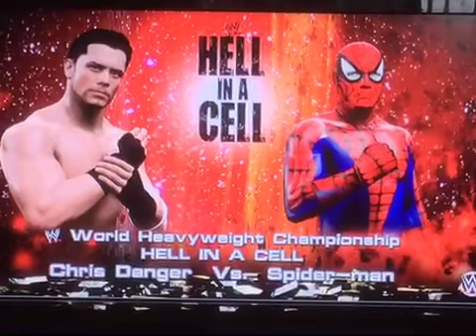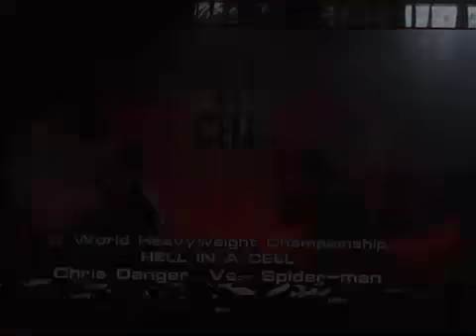SPIDEY WINS THE WWE CHAMPIONSHIP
Continuation of the Chris danger vs Spider-Man